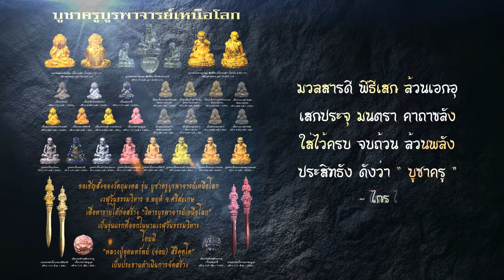วัตถุมงคลหลวงปู่หมุน ฐิตสีโล